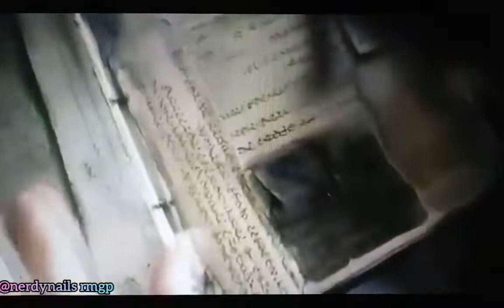Reylo 💕 Sting (re edit)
A better re edit since reylo was on my mind this past week.  Song is 1000 years by Sting. I own no rights to any of this.